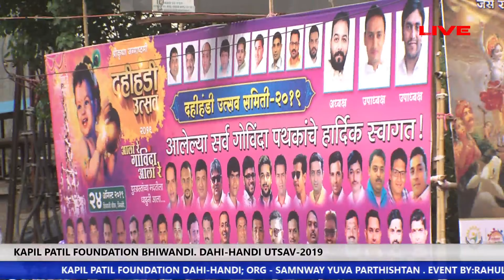PART 4 , KAPIL PATIL FOUNDATION DHAHI-HANDI UTSAV 2019 BHIWANDI.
BHIWANDI FEST LIVE

FOR MORE VIDEOS PLEASE SUBSCIRBE MY CHANNEL

RESPECTED COMPANIES..